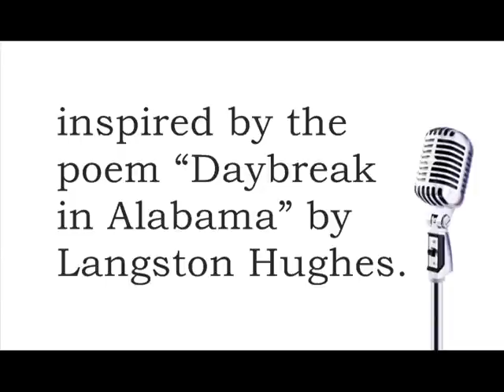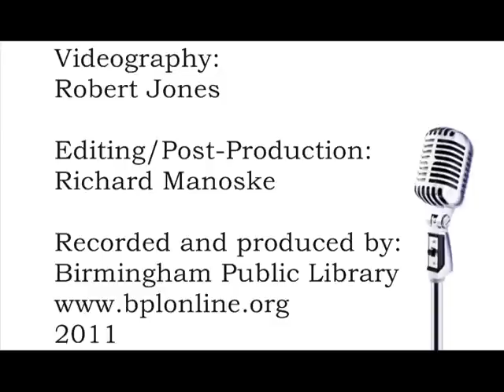Word Up! 2011: Derrick Spencer - Ramsay High (1st Place Winner)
WORD UP! is made possible by grants from
the Alabama State Council on the Arts
and the National Endowment for the Arts.

WORD UP! 2011 - April 3 - at Birmingham Public Library

Videography:
Robert Jones

Editing/Post-Production: Richard Manoske